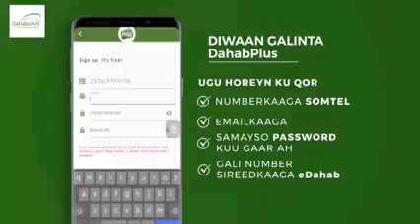Wasiirkii 3aad Oo Deg Deg Uga Jawaabay Baaqii Mayarka Baligubadle Iyo Baahida Caafimaad